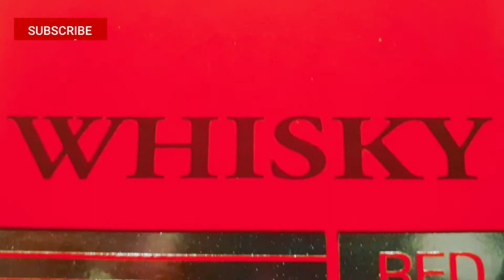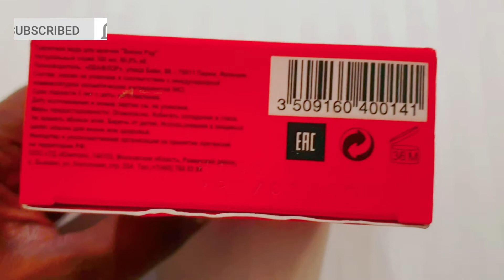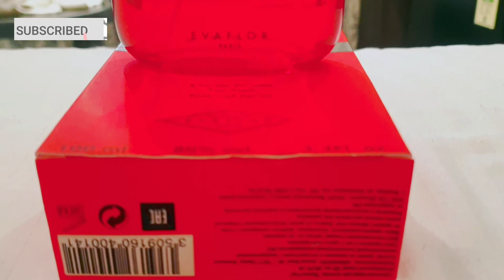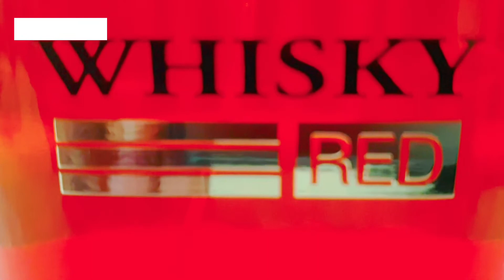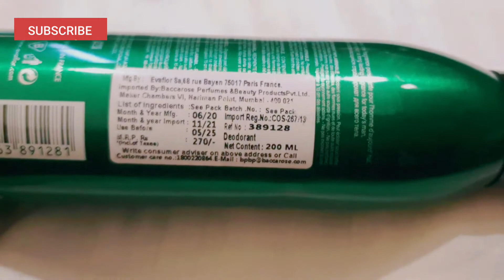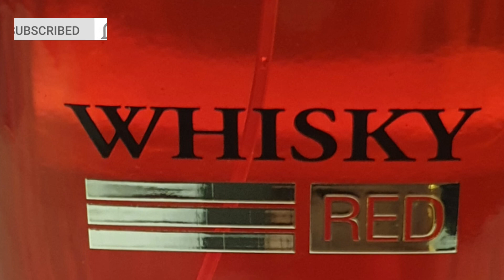Whisky Red Perfume|Budget Perfumes for Men| Evaflor Whisky Red EDT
Whisky Red by Evaflor is a Aromatic Spicy fragrance for men. Top notes are Apple, Bergamot and Coriander; middle notes are Lavender, Rose, Cedar and Vetiver; base notes are Tonka Bean, Oakmoss and Musk